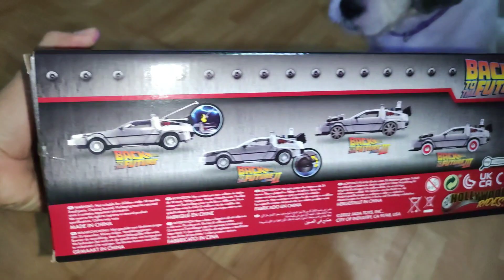Jada 1:24 Back to the Future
Jada 1:24 DeLorean Back to the Future 1